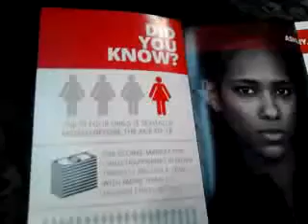Making a Difference 2014